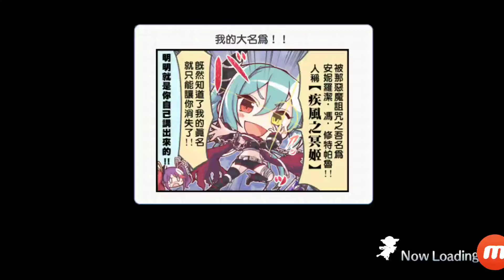《超異域公主連結》毒牙蜥蜴!